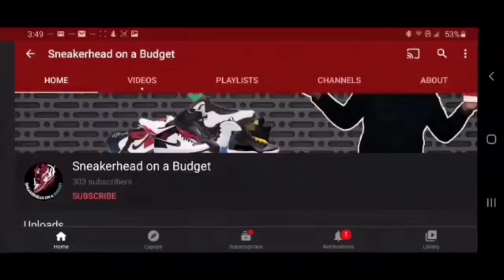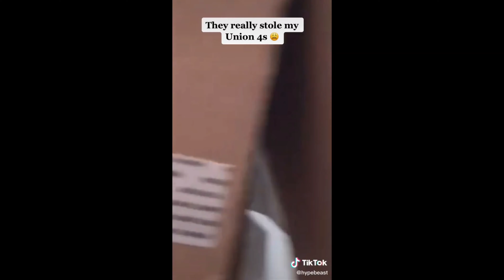FEDEX STEALING NIKE SHOES FROM CUSTOMERS? OFF WHITE DUNK THE 50 AND TRAVIS SCOTT JORDAN 1S MISSING?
what the hell is going on with FedEx. Stwaling off white dunks the 50 and Travis scott 1s from snkrs customers. this isn't right

Thank you to all of you who have stuck with me with trip to the thrift, sneaker steals and SNKRHDZ TV. Wanted to shift the focus to the vision its always been. How to get dope shoes, clothes and fits for the low without burning your wallet. . This is where we go sneaker shopping and get the best vintage gear.